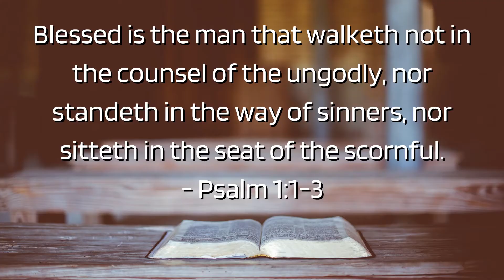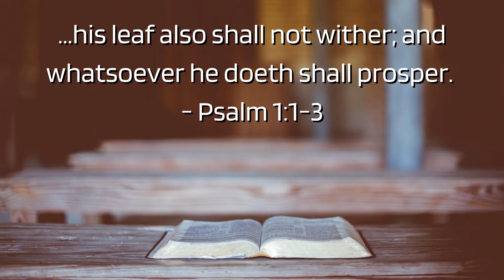Psalm 1:1-3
Pastor Earl Sides is the Discipleship Pastor at Worth Baptist Church, and he will be the quest speaker at our upcoming Youth Rally. Today he shares with us the keys to being a Blessed Teenager (anyone really) from Psalm 1:1-3. This may be a passage you have already memorized but challenge yourself this week to meditate upon it everyday.

Hope to see you at the Youth Rally, and if you are ever in the Fort Worth area be sure to check his church out.